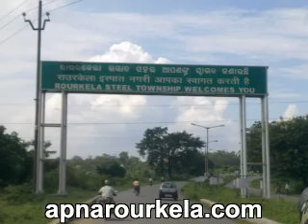tour destinations in rourkela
Rourkela located in the northwestern tip of the Indian state of Orissa at the heart of a rich mineral belt. It is situated about 340 kilometres (211 mi) north of state capital Bhubaneswar. It is surrounded by a range of hills and encircled by rivers. One of the largest steel plants(RSP) of the Steel Authority of India Limited is situated here. It also has one of the National Institutes of Technology of the country.